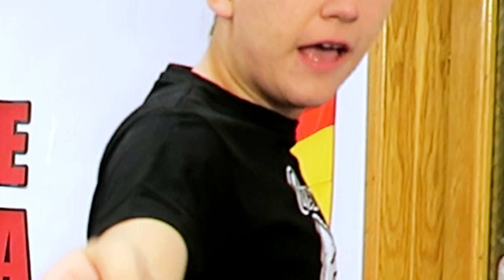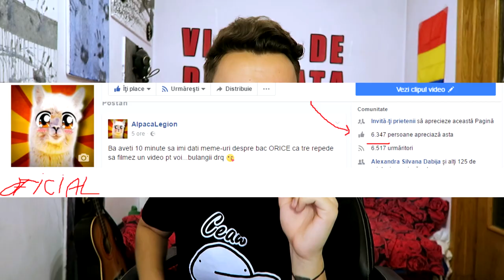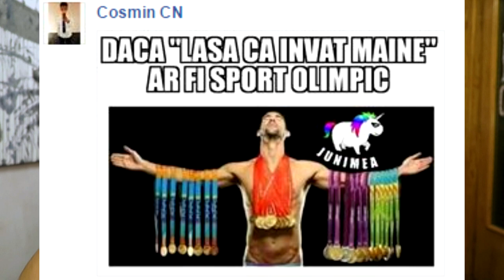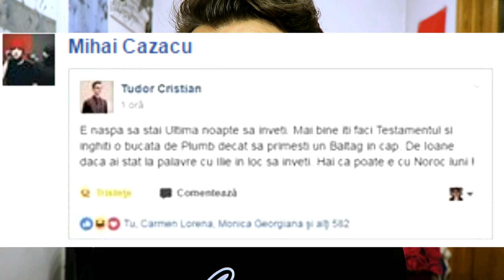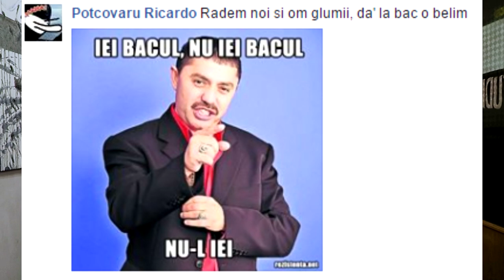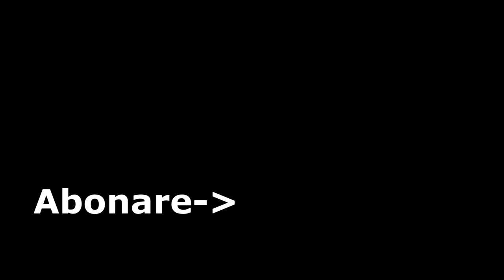DE CE BACUL E DE CACAT!!!